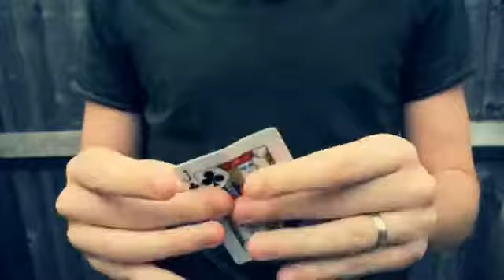RE by Chris Webb - erhältlich auf